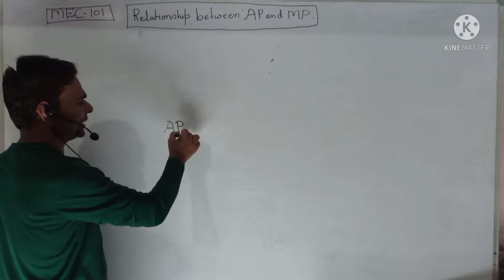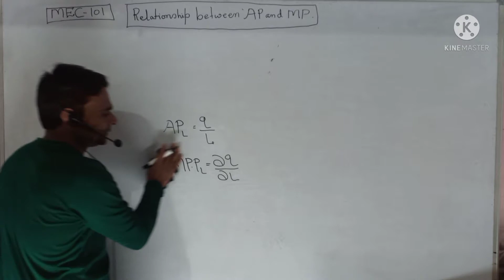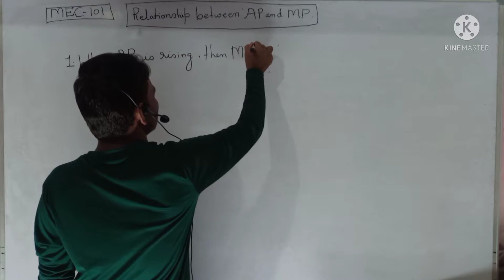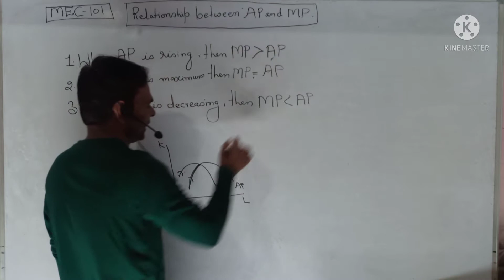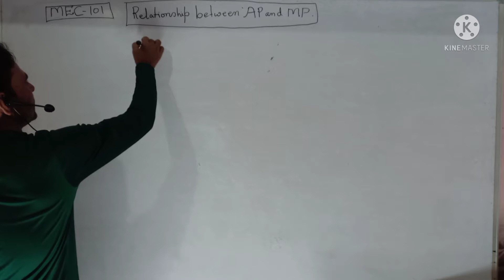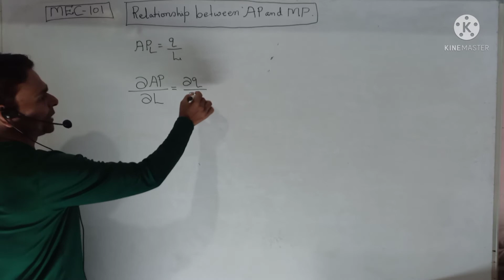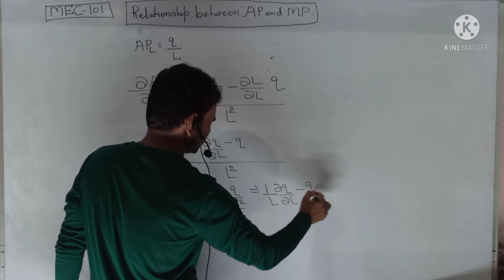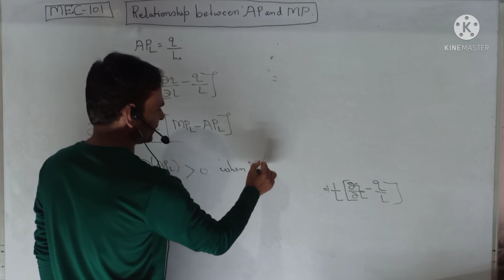Relationship Between Marginal Physical Productivities And Average Physical Productivities MEC-101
WhatsApp Number